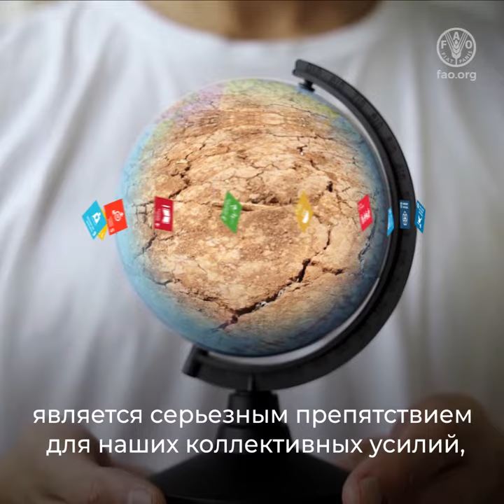Видеообращение главного научного специалиста ФАО – Форум по науке и инновациям 2023 года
Здравствуйте! Позвольте представиться – Эсмахан аль-Вафи, главный научный специалист ФАО.
Рада пригласить вас принять участие в работе Форума ФАО по науке и инновациям 2023 года, который пройдет в Риме 16–20 октября.
Тема этого года – "Роль науки и инноваций в борьбе с изменением климата". Форум позволит привлечь внимание к центральной роли науки, технологий и инноваций в деле преобразования агропродовольственных систем с целью повышения их эффективности, инклюзивности, устойчивости и невосприимчивости к внешним воздействиям.